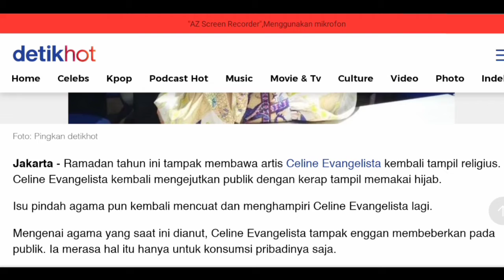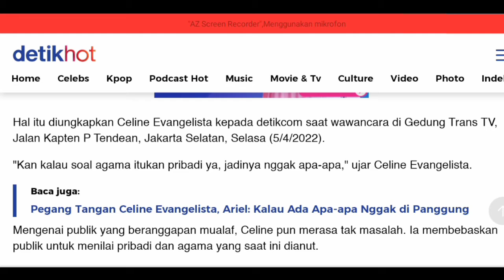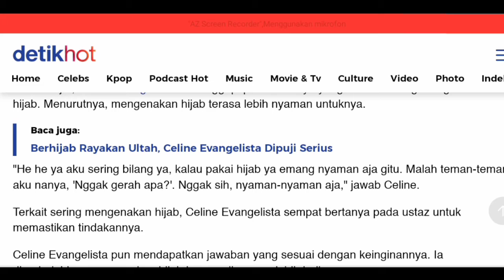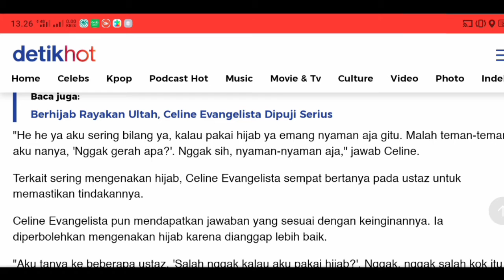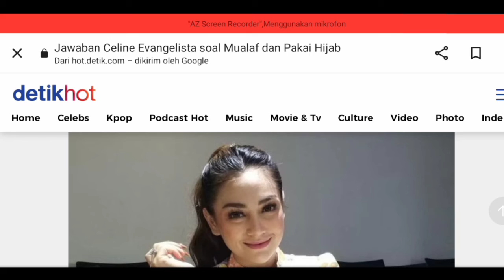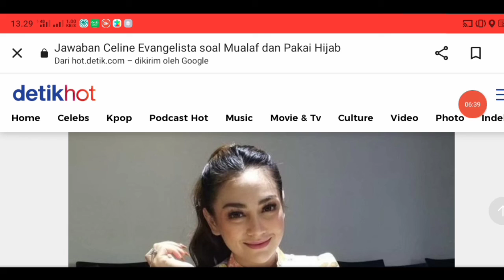Heboh..!! Artis Celine Evangelista Jadi Mualaf || Ini Jawaban Selengkapnya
CELINE EVANGELISTA dikabarkan menjadi seorang mualaf karena sering menggunakan hijab dan gamis.Namun berita itu masih belum jelas, karena Celine Evangelista tidak mau membeberkan kepada publik tentang agama yang dianutnya pada saat ini. Untuk itu Mari simak video ini sampai selesai biar kita tau jawaban yang sebenarnya